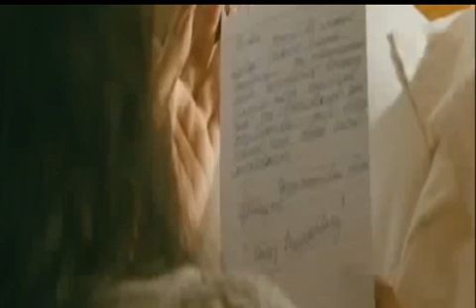Khumaar ~ Papon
(salwaton pe likhi,karwatein ek hazaar)
Written on the creases,thousands of turns( turns while sleeping ).
(Dheemi aanch pe jaise,ghulta rahe malhaar)
The Malhaar being melting on the light blazes

( malhaar is the old raga from Classical music, associated with the atmosphere of torrential rains. )
(moondi ankhon mein meheka sa)
smelling in the puffy eyes.

(beeti raat ka yeh khumaar,moondi ankhon mein meheka sa)
This hangover of the past night,smelling in the puffy eyes.

zu ru ruru

(Dheemi aanch pe jaise ,moondi ankhon mein meheka)
Like on the light blazes,smelling in the puffy eyes
(beeti raat ka khumaar)
The past night's hangover.

*music*
(Kaise kaatoon bairi dopahari,aave na raina)

How to pass this foe noon times,nights aren't coming.

(Kaise kaatoon re dopahari,bairi.)
How to pass the noon times,foe.

(Kaise main katun re)
how should i spend ! *pleading*
(Mose na bole re harjaayee)
That Unfaithful dosen't talks to me.
(Pal chin ginn gin Haaroon main)
I lost now by counting each and every moment.

(Hasraton ne kiya,Rukhsaton se qaraar)
The unfullfilled wishes have declared them with departs
( thaamey aanchal tera,karti hai intezaar)
Holding your shelter,it does waits.

*music*

(Kaise re kaatoon main , dopahari bairi)
(kaise re katun re)
(mose na bole re harjayee)

*Meaning above*

(Mooddaton sa chale,Har ik lamha)
Every moment is going like a length of time
(Aahaton ne kiyaa hai,Jeena bhi dushwaar)
noises have made difficult to live.
(aahat means a sudden feel,a disturbance of something away from your normal state of mind)